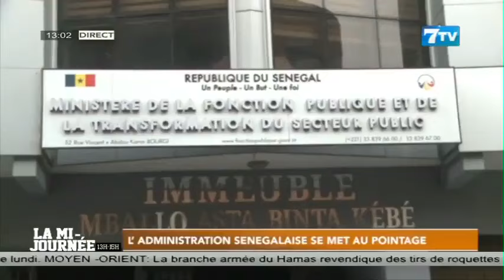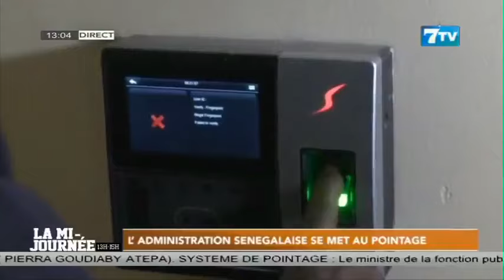L’administration Sénégalaise se met au pointage